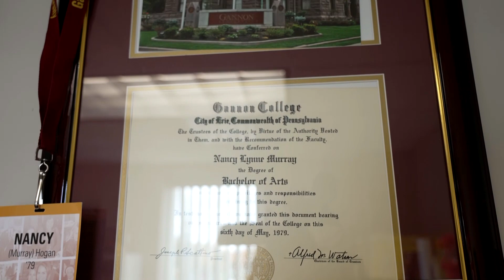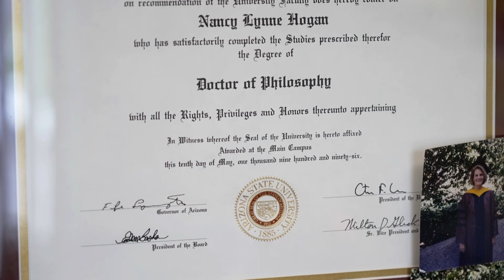CJ Story: Professor Nancy Hogan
For more information about the Criminal Justice program at Ferris, please